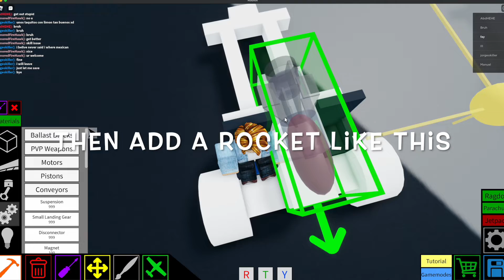howitzer tutorial plane crazy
howitzer